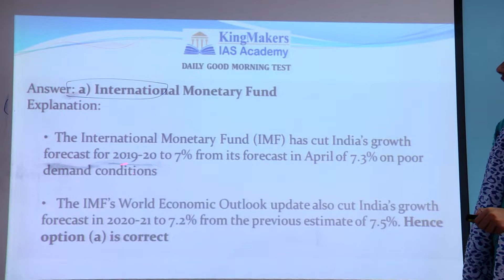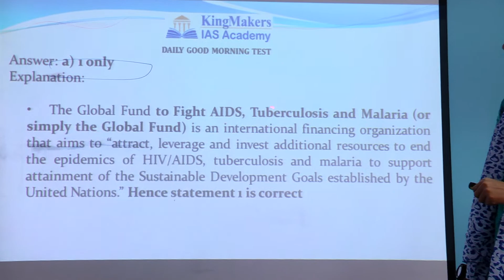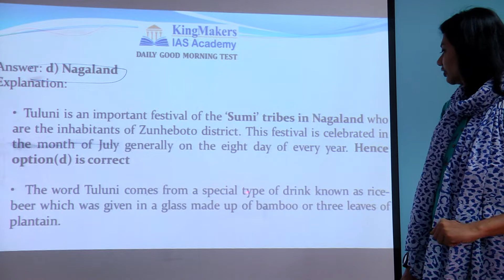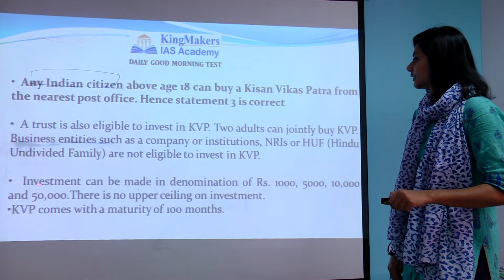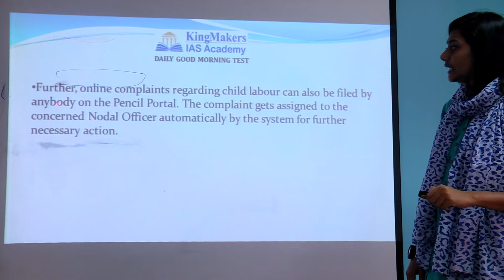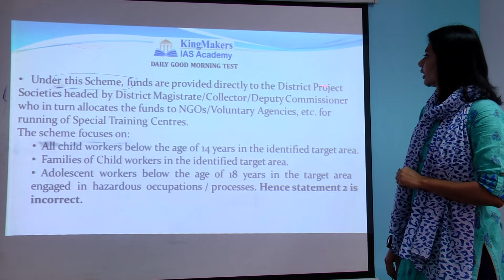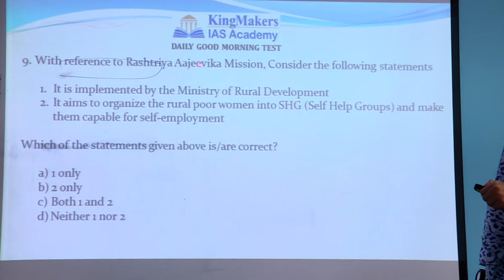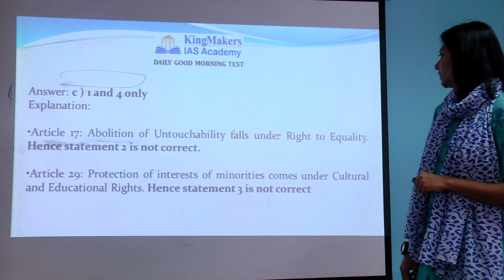Good Morning Test - 24 July 2019 | UPSC | KingMakers IAS Academy